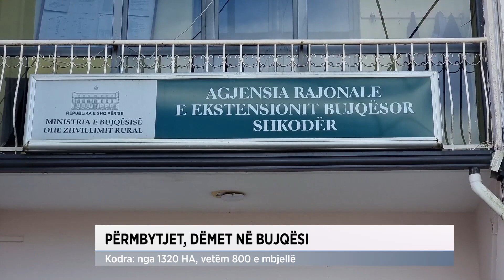Përmbytjet, dëmet në bujqësi